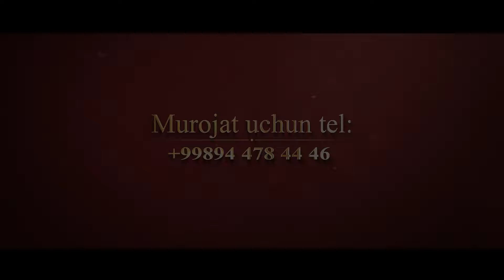#@Истиклол Р-Н#@Сиз_ борсиз _бахртиёр _хар бир _онимиз#@